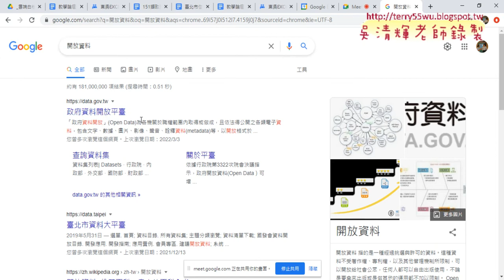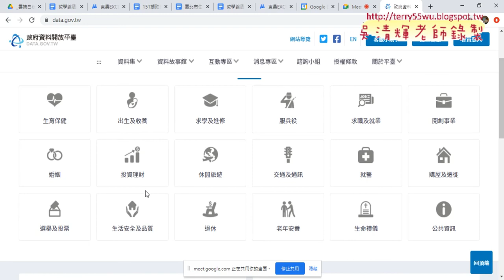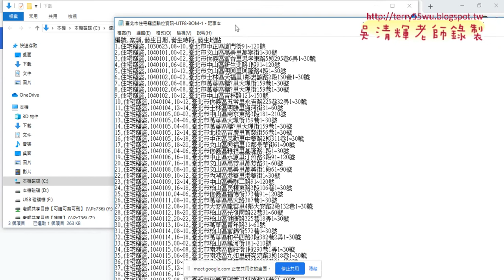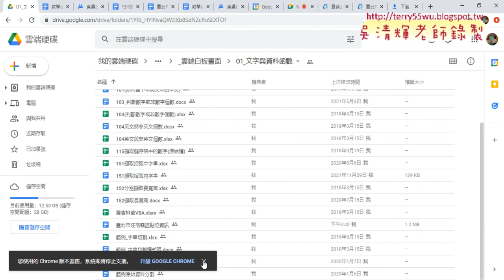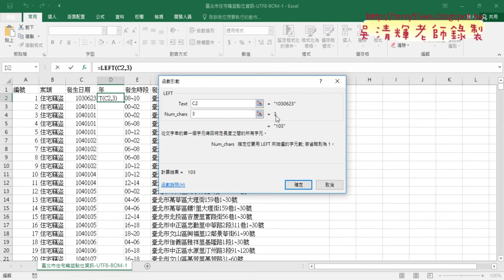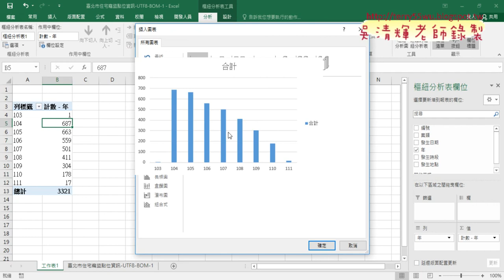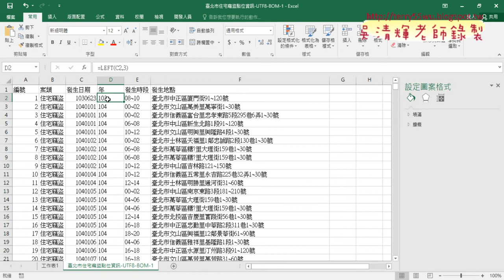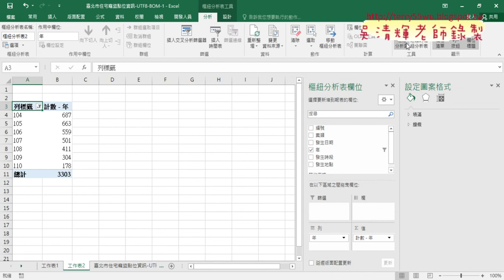02 統計北市住宅竊盜歷年數量折線圖